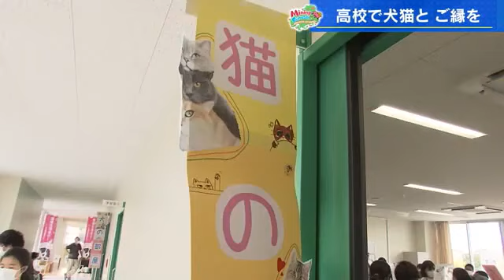【マイニングふるさと】安芸太田町「吉水園・一般公開」江田島市「シートゥーサミット」広島市「犬猫譲渡会」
地域の情報を掘り起こすマイニングふるさとのコーナーです。
安芸太田町では県の名勝、吉水園が一般公開されます。

江戸時代から続く歴史ある日本庭園「吉水園」。
毎年、初夏と秋の一般公開の時だけ中に入ることができ、今はモリアオガエルの産卵シーズンで白い卵の塊が見られるということです。
モリアオガエルは町内の田んぼにも生息していますが、吉水園のように観察しやすい繁殖地はめったにないことから「吉水園のモリアオガエル」として県の天然記念物に指定されています。
『吉水園・初夏の一般公開』は１０日と１１日の午前９時から午後５時までです。

次に江田島市では自然を体感する環境スポーツイベントが開催されます。
今回で８回目となる「シートゥーサミット」はカヤックや自転車、登山を通して自然について考えようという環境スポーツイベントです。
１０日は未来の海について考える環境シンポジウムも開かれ、参加費は無料で会場では絶滅の危機に瀕している海辺の生き物の写真も展示されます。
また、１１日は「サンビーチおきみ」で午前１０時からカヤックの体験会も開かれます。
江田島シートゥーサミットはあすとあさって江田島市の沖美町と能美町で開かれます。

最後に、広島市では１０日、県内では珍しい学校を会場にした犬、猫の譲渡会が開催されます。
「学校で犬と猫との縁結び」と題した譲渡会は進徳女子高校の動物愛護サークルと県と市の動物愛護センターが共催で行います。
今回は犬およそ１５匹、猫およそ４０匹が飼い主との出会いを求めて集まります。
譲渡会はあす午前１０時３０分から午後２時まで、広島市南区の進徳女子高校で開かれます。 ＊＊＊＊＊＊＊＊＊＊＊＊＊＊＊＊＊＊＊＊＊＊＊＊＊＊＊＊＊＊＊＊＊＊＊＊＊